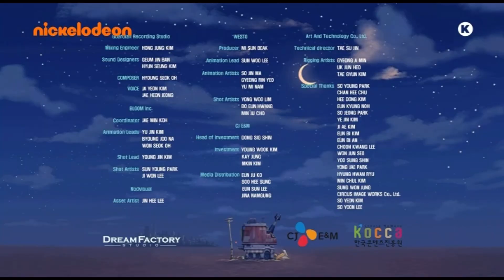Nickelodeon (Greece) - Continuity (February 29, 2024) (Requests #19)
requested by cheetahdubs.